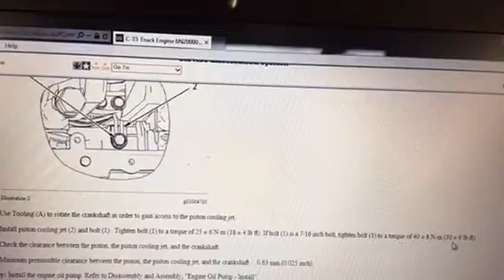Cat c-15 rod cap orientation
Photos of piston rods installed